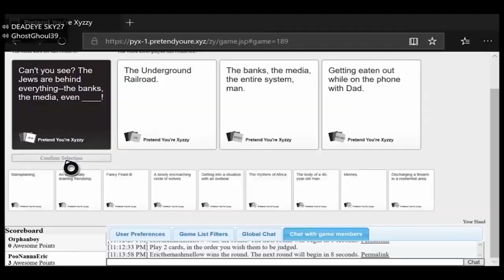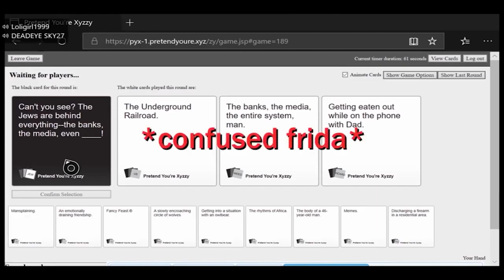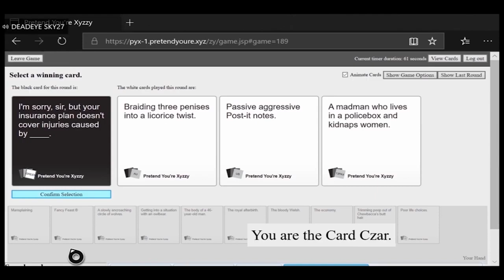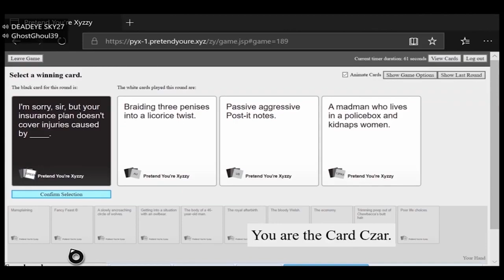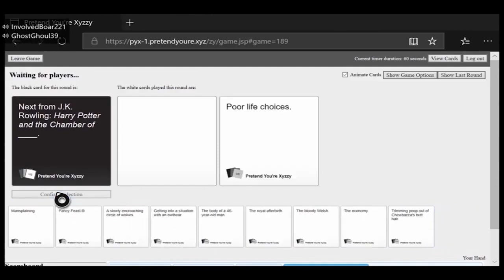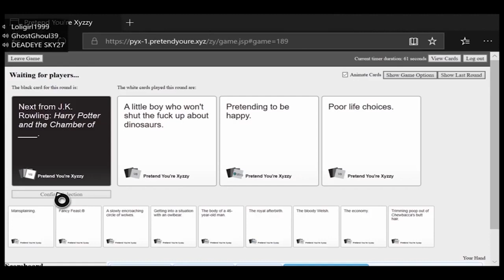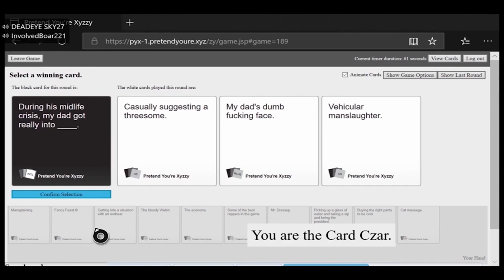funny moments part 1